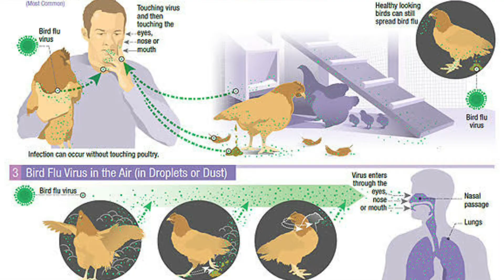Can we eat chicken ,eggs during Bird flu?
This video tells about the novel birdflu virus in India 2021.How dangerous is it.How to take prevention .This video also busts the myth of fearing eating eggs and chiken in this season.